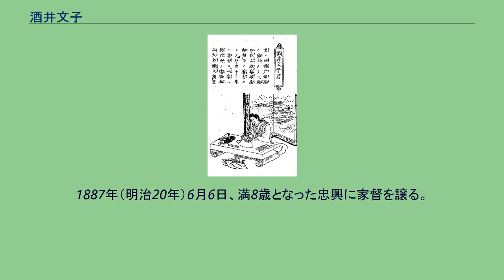酒井文子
『武家華族名誉伝 下』 酒井 文子（さかい あやこ、 天保15年6月24日（1844年8月7日） - 1908年3月16日）は、幕末から明治時代にかけての大名家・大名華族の女性で、雅楽頭系酒井家宗家の人物。
播磨姫路藩5代藩主・酒井家18代当主酒井忠学の六女で、7代藩主・20代当主酒井忠顕の正室となった。
最後の藩主で忠顕の娘婿であった23代当主酒井忠邦の早世後、忠邦の遺児忠興が満8歳となるまで24代当主を務めた。
1844年（天保15年）8月7日、姫路藩5代藩主酒井忠学の六女として生まれる。
忠学は同年10月10日に死去した。
忠学に男子はなく、婿養子（文子の長姉・喜曾の夫）に迎えた一族の忠宝が第6代藩主となった。
文子は忠宝の養女となり、田原藩主三宅康直（酒井家出身）の子の稲若を婿養子に迎える。
稲若改め酒井忠顕は1853年（嘉永6年）に家督を相続して第7代藩主となるが、1860年（万延元年）10月14日に死去した。
酒井家は以後も同族からの養子による跡目相続が3代続いたが、廃藩後の1879年（明治12年）4月17日に当主忠邦がまだ出生していない遺腹の子（忠興）を遺して死去した際、文子が家督を相続して当主となった。
1884年（明治17年）に華族令が施行され、華族家の当主には5階の爵位が授けられたが、文子は女戸主のため爵位は授けられていない。
1887年（明治20年）6月6日、満8歳となった忠興に家督を譲る。
同年同月、忠興に伯爵が授けられた。
1908年（明治41年）3月16日、死去する。
享年64。
『平成新修旧華族家系大成』によれば以下の通り。
太字は当主、数字は代数。